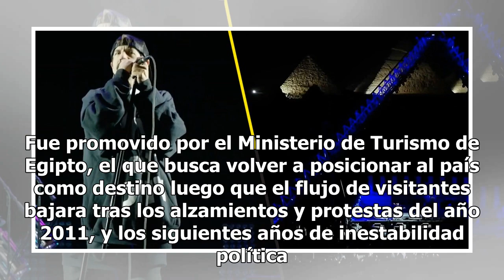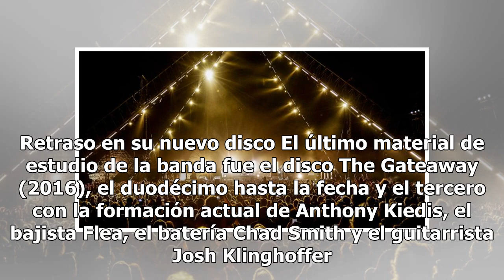Así fue el concierto de Red Hot Chili Peppers en las pirámides de Egipto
La banda Red Hot Chili Peppers ha sumado un enorme hito en su larga trayectoria al ofrecer un concie...